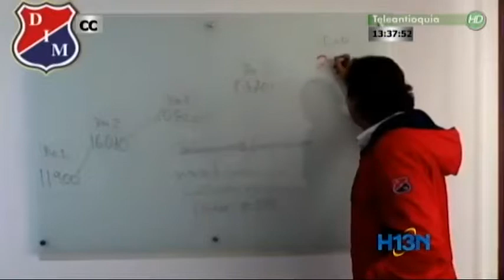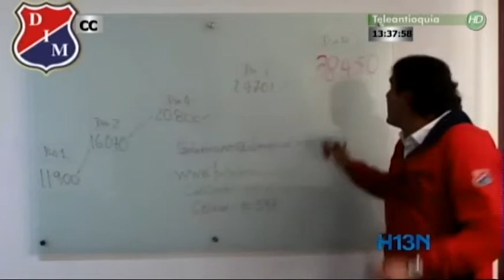Medellín ya vendió más de 38 mil boletas en su promoción 12 x 1 para el próximo semestre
Medellín confirmó la salida de Amílcar Henríquez y Marco Pérez, quienes se suman a Pedro Pino, Giovanny Hernández y Yulián Mejía, como jugadores que no continuarán con el poderoso.